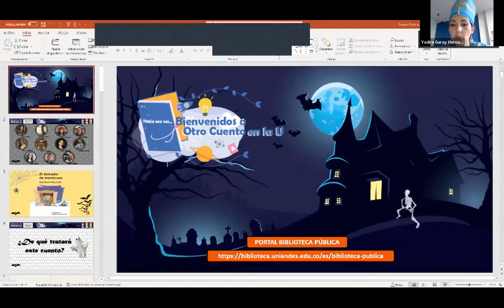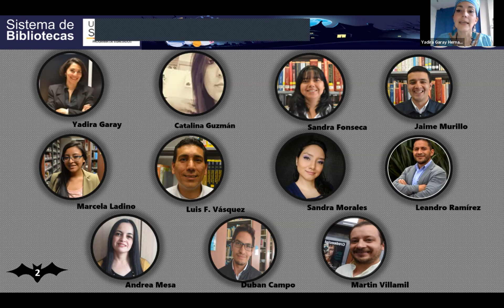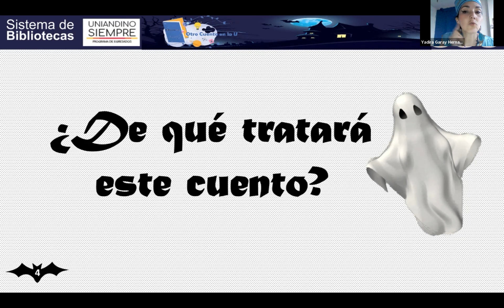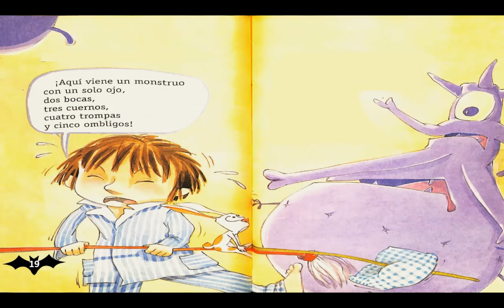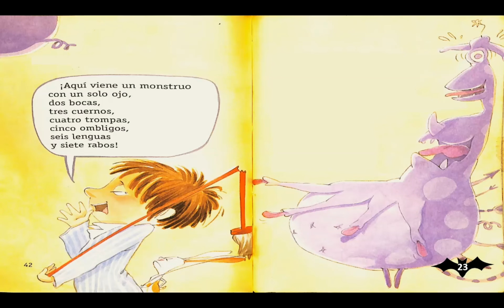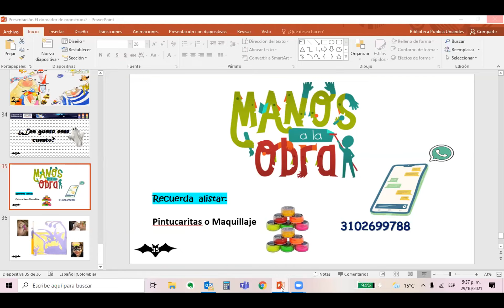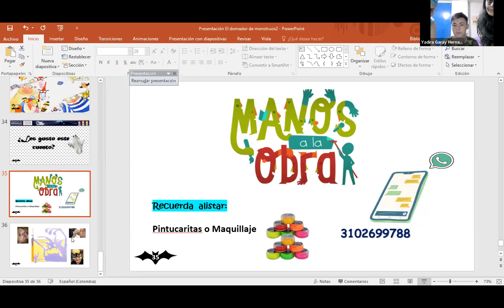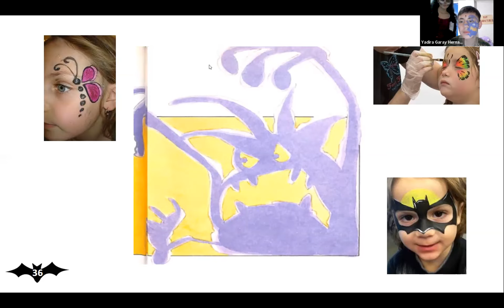'El domador de monstruos' Club de lectura virtual - Programa de Egresados Uniandes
Escrito por la brasilera y prolífica ganadora del Premio Hans Christian Andersen, Ana María Machado, este relato trata, con humor e imaginación👻✨ , los miedos infantiles que muchos tienen.

Sergio, un niño pequeño, detesta a los monstruos que todas las noches aparecen en su habitación 🎃🎈 . Hasta que se harta de tener miedo y decide buscar una manera de acabar con ellos de una vez por todas ⚔🛡.

Una historia divertida que enseña la necesidad de afrontar los problemas de la vida. No se pierdan este tenebroso y divertido relato, que, en tiempos de octubre, disfrazados traemos para ustedes y sus familias a Otro Cuento en la U.

Conoce todos los servicios que la Universidad de los Andes tiene para sus egresados

¿Eres egresado con un emprendimiento? Únete a Uniandino apoya Uniandino